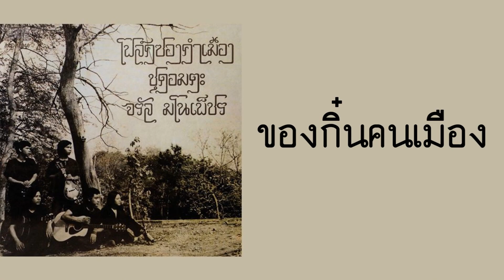จรัล มโนเพ็ชร, สุนทรี เวชานนท์ - ของกิ๋นคนเมือง (พ.ศ.2520)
"ของกิ๋นคนเมือง"
ALBUM : โฟล์กซองคำเมือง  ชุดอมตะ
LABEL : Sonic
RELEASED : 1977 (พ.ศ.2520)